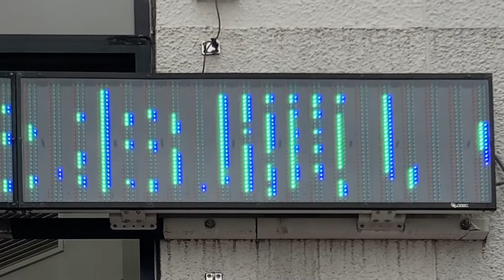広告用の電光掲示板 アビックス(AVIX)製 Pole Vision 遊大陸 池袋店(東京都豊島区池袋２丁目８−１)